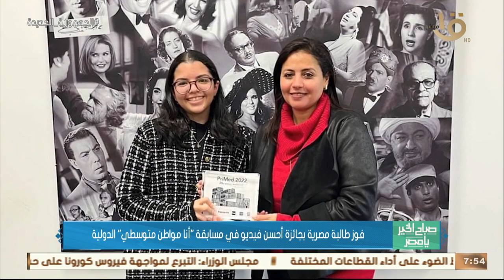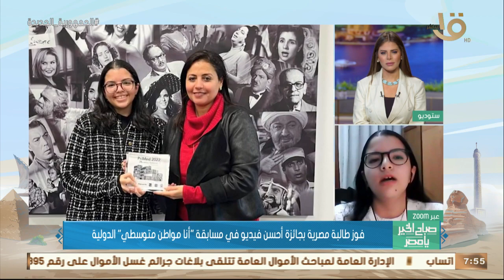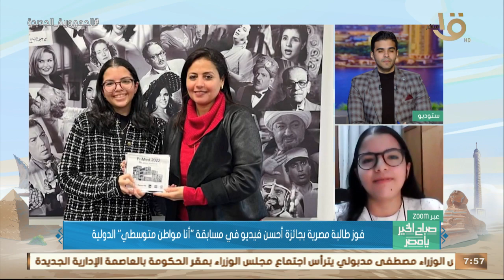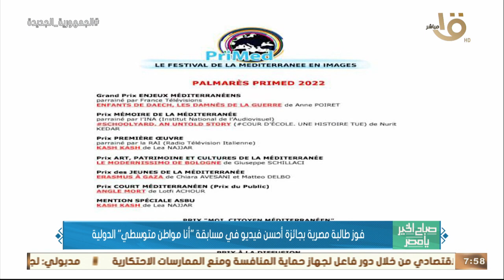صباح الخير يا مصر |فوز طالبة مصرية بجائزة أحسن فيديو في مسابقة " أنا مواطن متوسطي" الدولية